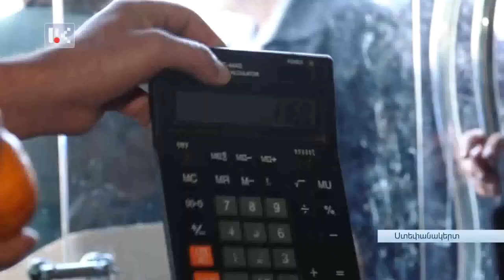Գնաճը շարունակվում է․ Արցախում մարդիկ հավաքվել եւ բողոքում են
Ներհանրապետական կյանքում շարունակում է ցավոտ թեմաների շարքում մնալ գնաճը: Պատկան մարմինը փորձում է իրավիճակը վերահսկողության տակ պահել, կարգազանցների նկատմամբ կիրառել օրենքով նախատեսված լծակները: Ասել թե գործընթացը դյուրին է՝ արդար չի լինի: Այսօր հերթական դրվագը գրանցվեց:
Արցախի հանրայինի ռեպորտաժը